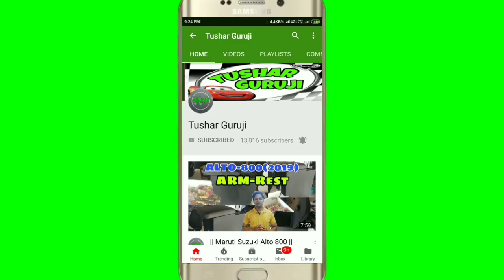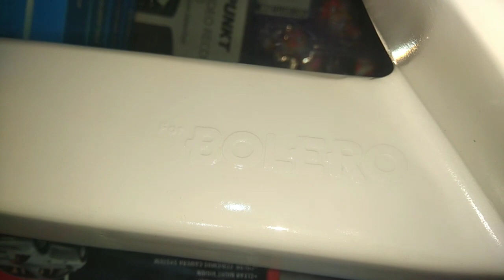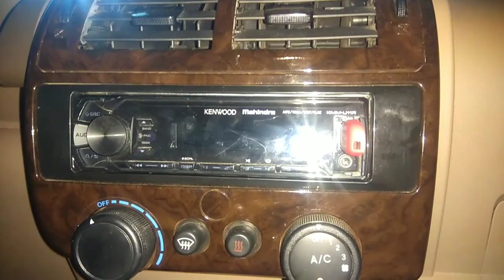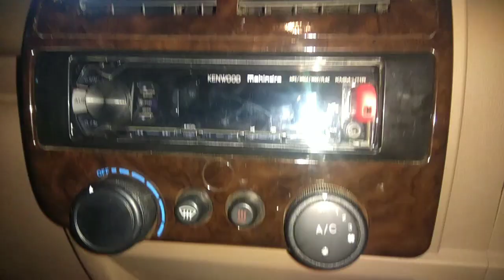Mahindra Bolero Power Plus Accessories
Tushar Guruji  Instagram Id 👇

Search ( TusharGuruji137)

Tushar Guruji
Mobile no
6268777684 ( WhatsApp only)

तुषार गुरुजी
हमसे संपर्क करने में संकोच न करें
मोबाइल नंबर
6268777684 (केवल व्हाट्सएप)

1. Scorpio Abs Guard and Led Grill

2. Scorpio Bucket seat covers

3 . Scorpio Floor Lamination

4. Scorpio Fog Lamps

5. Scorpio Spoiler

6. Scorpio Towel Seat Covers

7. Scorpio Lates Accessories

8. Scorpio modifications

9. Scorpio Accessories

1. Mahindra Bolero LED Bumper Grill

2. Bolero Armrest Video :-

3. B6 Bolero Floor Lamination :-

4. B6 Bolero Chrome Kit :-

5. Bolero Power Window Installation:-

6. Bolero Alloy Wheels

7. Bolero Central Locking Systems

8. Bolero Di Turbo Full Accessories

9. Bolero Touch Android System

10 Bolero pioneer Speakers

11. Bolero Alloy wheels

12 Bolero Interior gadgets